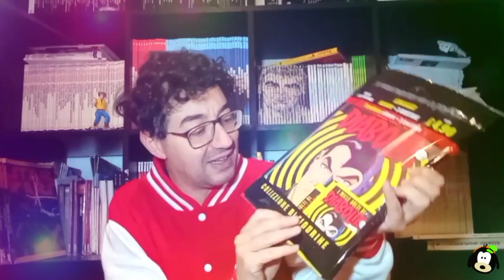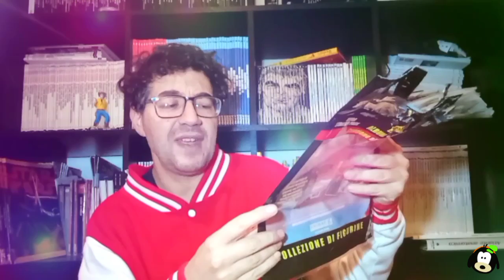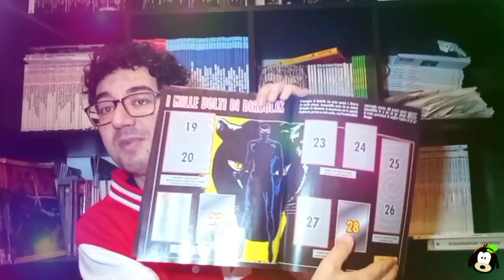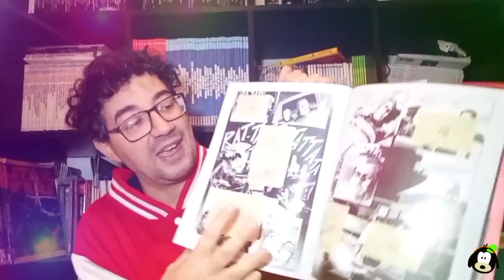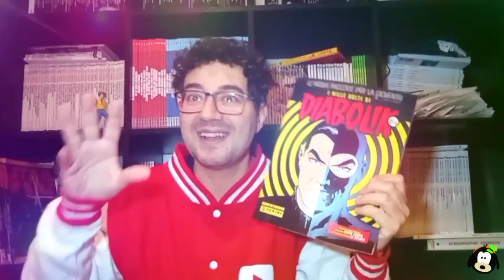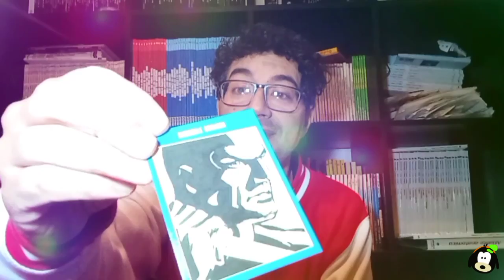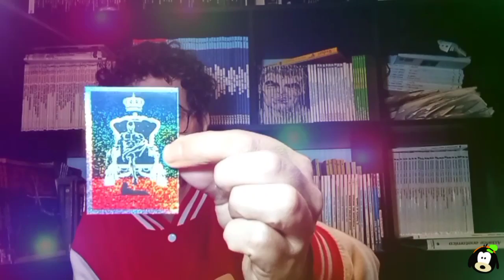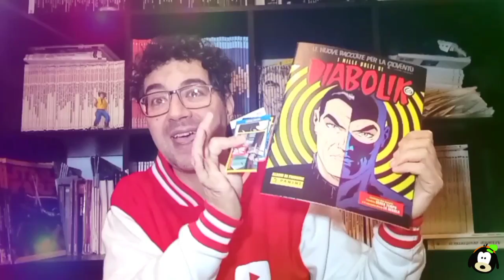in edicola ci sono le FIGURINE di DIABOLIK 😍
Dopo il grande successo della raccolta uscita nel 2017 e in occasione dell'uscita nelle sale cinematografiche del film, Panini ripropone la collezione sul criminale a fumetti più famoso d’Italia DIABOLIK. Te la sei persa la prima volta? Questa è l’occasione per rimediare. Non fartela sfuggire!
In edicola trovate lo starter pack con l'album, tre pacchetti di figurine e DUE storie Diabolike.
Vediamolo insieme!